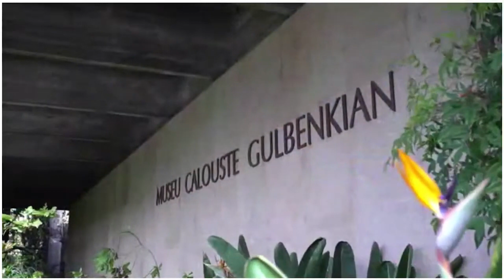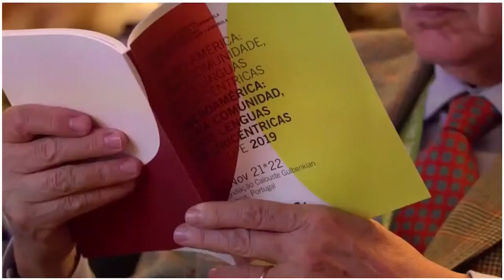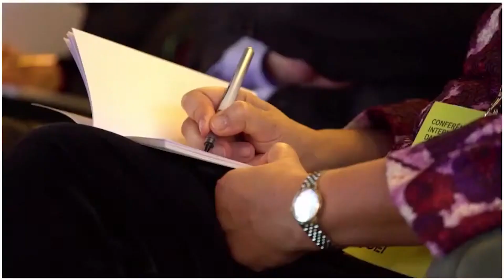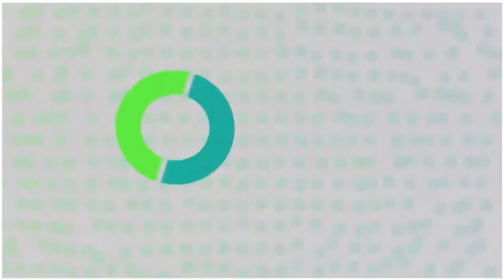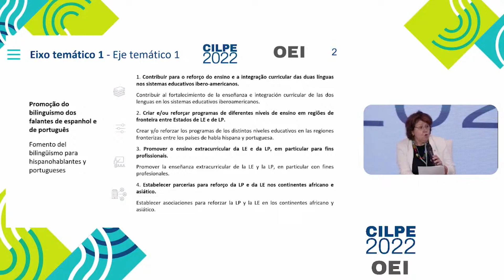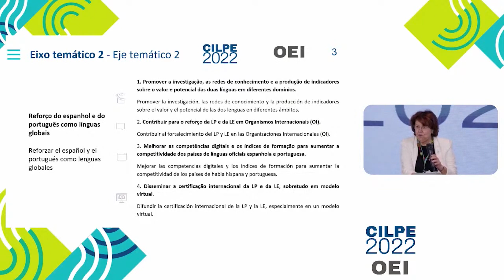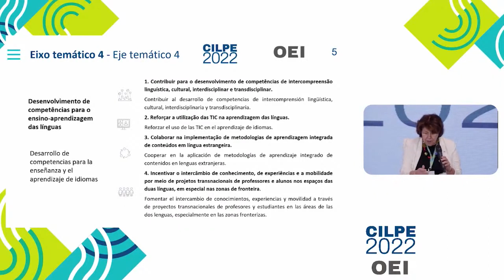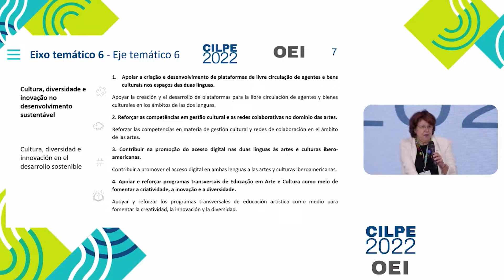CILPE2022 Día 01 (16/2/2022) Conclusiones de CILPE2019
Conclusiones de CILPE2019
Presentación del Vídeo CILPE2019
Presentación del libro, Iberoamérica: una comunidad, dos lenguas pluricéntricas”